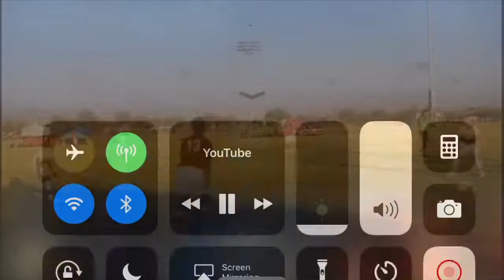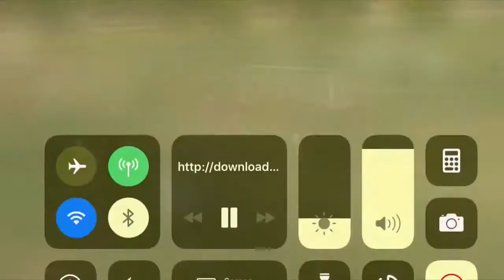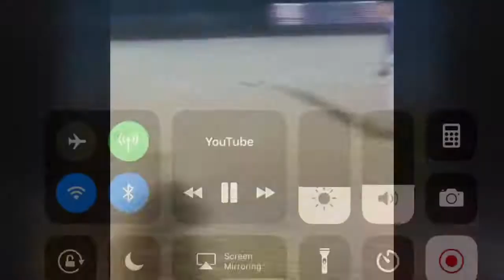Julio Velazquez 2017/2018 season highlights